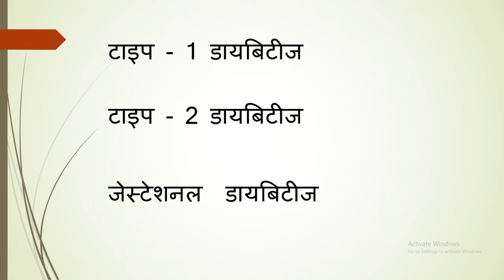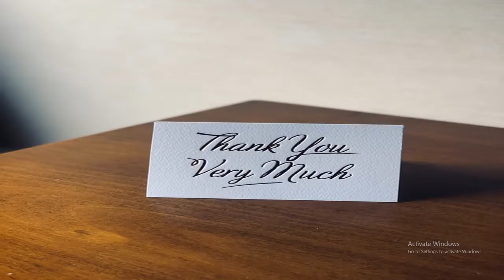डायबिटीज के लक्षण , कैसे पता चलेगा कि हमें डायबिटीज़ है या होने वाला है। Symptoms of Diabetes.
डायबिटीज आम बीमारी बन चुकी है। समय रहते इसकी पहचान की जाये तो इसे कण्ट्रोल किया जा सकता है। इस वीडियो में डायबिटीज के प्रकार और लक्षण के विषय में जाने |
डायबिटीज के विषय में पढ़ना चाहते हैं तो नीचे दिए गए लिंक पर जाये